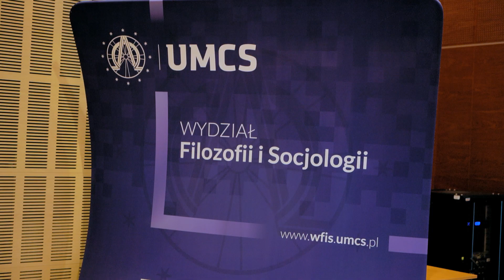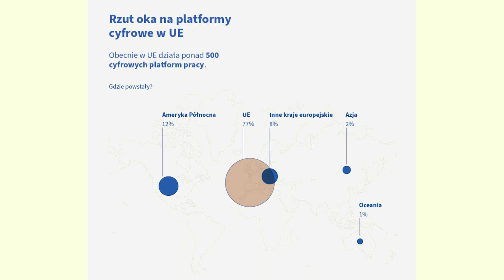Nauka na UMCS - Instytut Socjologii UMCS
W 2024 roku Uniwersytet Marii Curie-Skłodowskiej świętuje osiemdziesiąt lat swojej naukowej podróży. W ramach jubileuszu przygotowaliśmy cykl dwudziestu sześciu filmów, prezentujących różnorodność działań instytutów i szkół doktorskich UMCS.

Kolejny film z cyklu przedstawia Instytut Socjologii UMCS (wchodzący w skład Wydziału Filozofii i Socjologii UMCS). W skład instytutu wchodzą 4 katedry: Katedra Badań nad Kulturą i Komunikacją, Katedra Socjologii Gospodarki i Metod Badań Społecznych, Katedra Socjologii Zmiany Społecznej oraz Katedra Społecznych Problemów Zdrowotności

Wśród głównych problemów badawczych, którymi zajmują się pracownicy Instytutu, należą badania z zakresu: modernizacji struktur życia społecznego, społeczno-ekonomicznych skutków współczesnych przemian, diagnozy działań socjalnych, zdrowotnych, edukacyjnych, kondycji zdrowotnej i jakości życia Polaków, zderzenia kultur i tożsamości w Europie Środkowo-Wschodniej, pracy platformowej i jej prekarnych konsekwencji, analiz mediów społecznościowych, metodologicznych wyzwań współczesnej  socjologii oraz mobilności i migracji.

W ramach Instytutu Socjologii działają dwa zespoły badawcze: Instytutowy Zespół „Procesy migracyjne w perspektywie lokalnej” oraz zespół badawczy ds. Diagnoz i Analiz Polityk Miejskich „UMCS CityLab”.